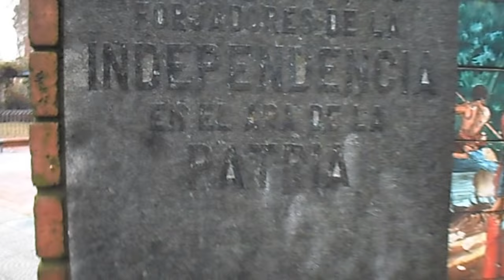PLAZA DE LOS TREINTA Y TRES ORIENTALES. MONTEVIDEO - La Macana "Corazón del Mundo"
A 100 km de Pueblo La Macana, Florida, Uruguay se encuentra Montevideo, capital uruguaya. Sobre la Av. 18 de Julio, centro de la ciudad vemos la arbolada Plaza de los 33 Orientales se ubica en pleno centro de Montevideo, entre las calles 18 de Julio, Magallanes, Minas y Colonia. Es popularmente conocida como "Plaza de los Bomberos", ya que en frente se ubica el Cuartel Centenario de Bomberos. Tuvo sus orígenes en la Plaza de Artola de 1855, donde se ubicaba un mercado. En 1856, un decreto le impuso su nombre actual. Tiene varios monumentos interesantes, como el dedicado a Juan Antonio Lavalleja (obra del escultor Máximo Lamela) o el monumento a la labor de los Bomberos. Los canteros enrejados y los faroles coloniales dan un encanto diferente a la plaza. Los árboles se distribuyen en la zona perimetral, dejando soleada la parte central para los días de invierno.